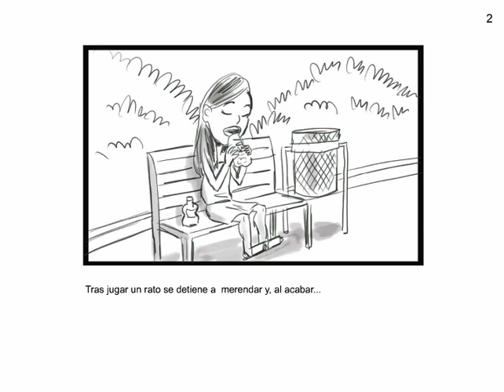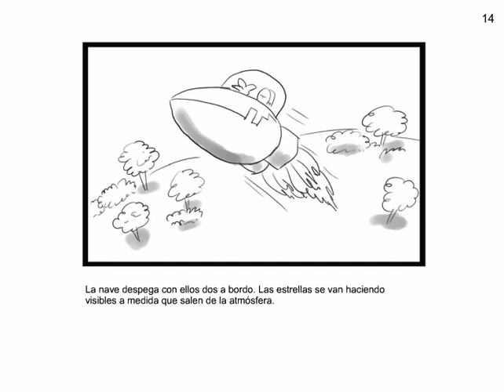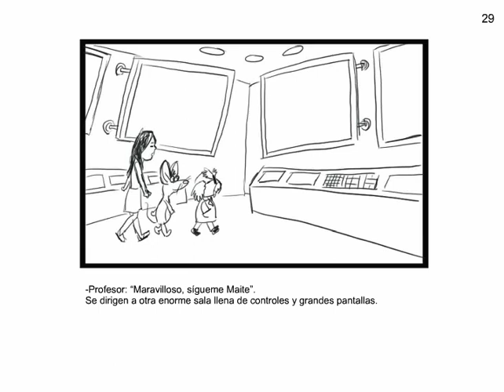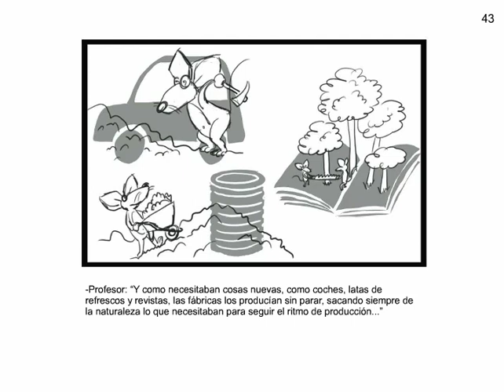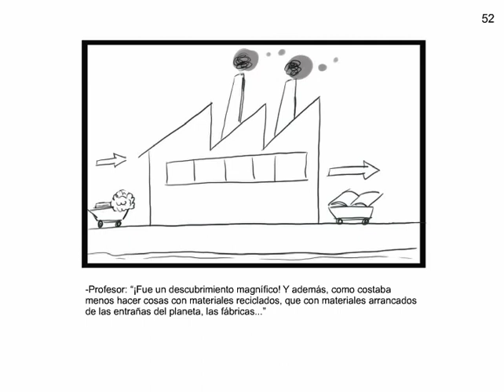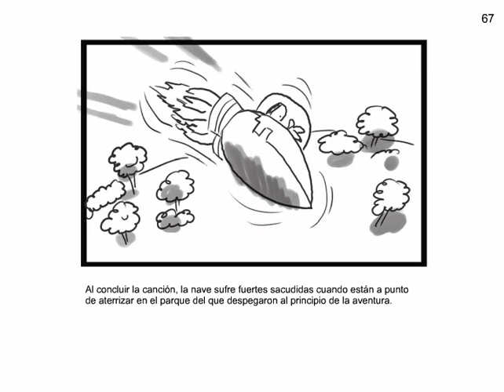"Recicla". storyboard.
production storyboard